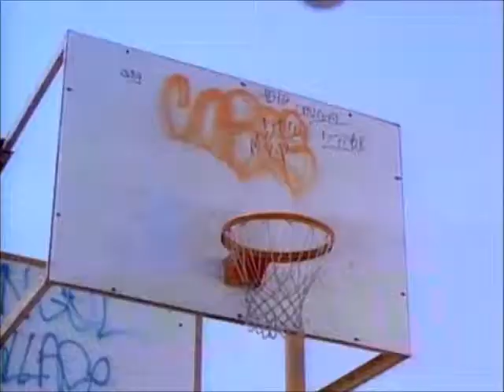The Fresh Prince Of Bel Air Complete Song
Vollständig!
Complete!